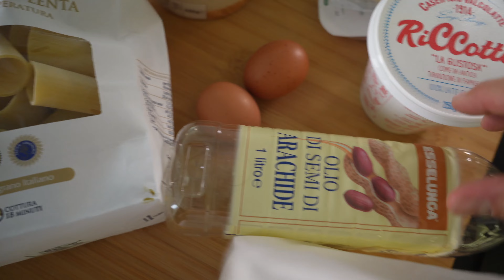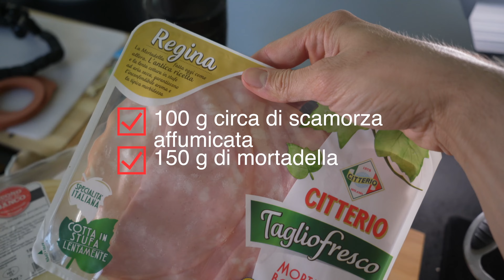PACCHERO FRITTO mortadella, pistacchio e..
Bentornati sul mio canale, ecco a voi una ricetta facile, veloce ma soprattutto gustosa tanto, ma tanto versatile! Potete usarlo come primo, come antipasto e come stuzzichino!
Pacchero fritto ripieno di una mousse di mortadella, pistacchio e un ingrediente che a me fa impazzire...

LA MIA ATTREZZATURA:

📷Fotocamera sony alpha 7c

📷Obbiettivo sigma

🤖Food processor piccolo

💨 LA MIA FRIGGITRICE AD ARIA